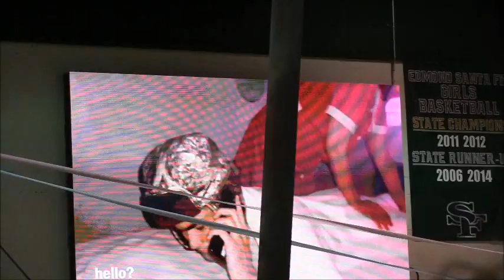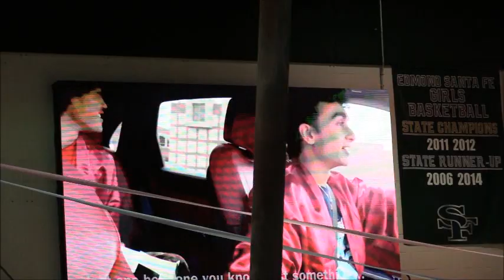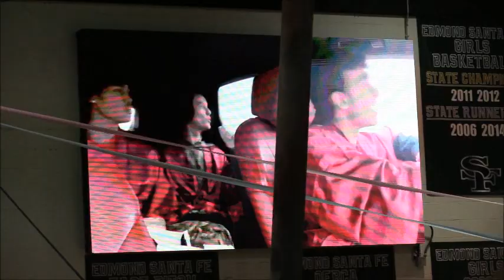Edmond Santa Fe 2023 DWDW Senior Boy Band